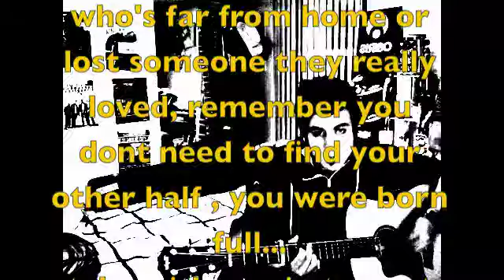love learn loose (contest)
love learn loose